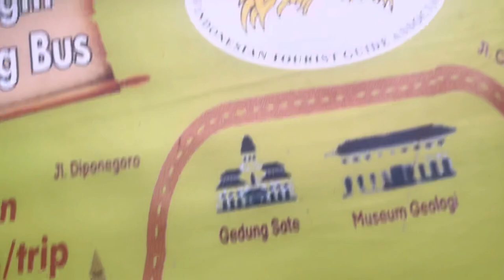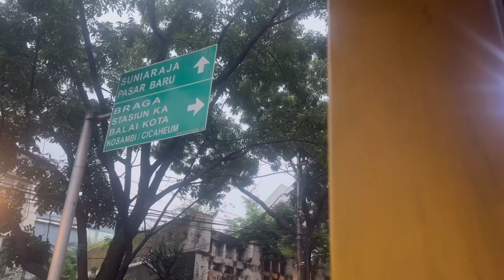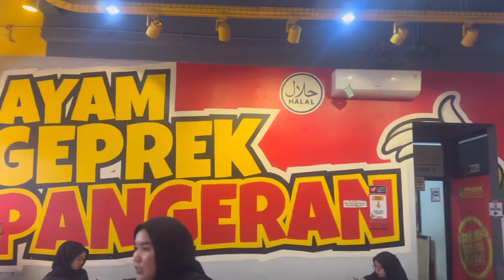Bandung City Bus Tour, Bandung Indonesia 🇮🇩 / a tour around the city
Hi everyone this video will show you the whole City Bus tour, know the culture of this city, 20k Rp each, hope you like my video!

Credit

I Live by the words